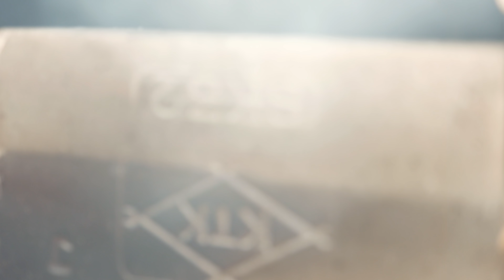【モーニングルーティン】27歳田舎暮らし、春の朝の過ごし方 #98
今回の動画は田舎暮らしの春のルーティンです＾＾
筍が至る所から出てきておりまして猫の手も借りたいとは、この事ですね。笑
動画内で今年の夏の目標を言っております✌︎！

Instagram _ @takasutile
Twitter _ @takasutile​
bilibili _ @高须的日本乡村生活